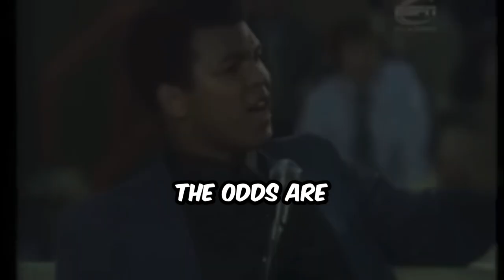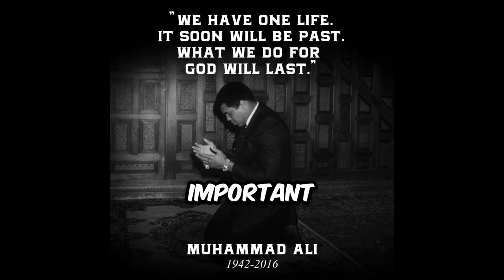LIFE IS TOO SHORT | WORDS OF WISDOM | MUHAMMAD ALI ON LIFE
Inspirational words from late Muhammad Ali (Boxing GOAT).

"WE HAVE ONE LIFE. IT SOON WILL BE PAST. WHAT WE DO FOR GOD WILL LAST.”  MUHAMMAD ALI [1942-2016]

“O Mankind!”
Message For Mankind